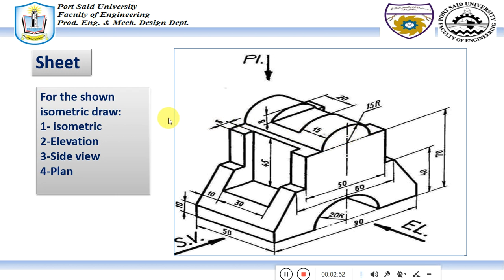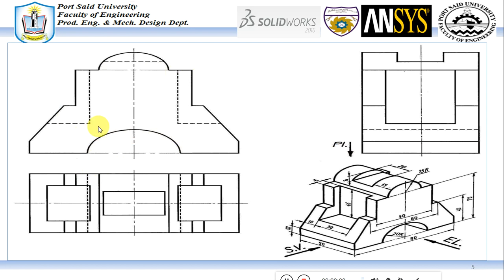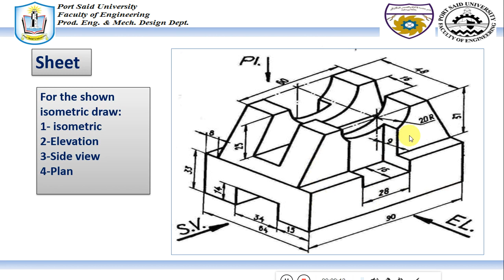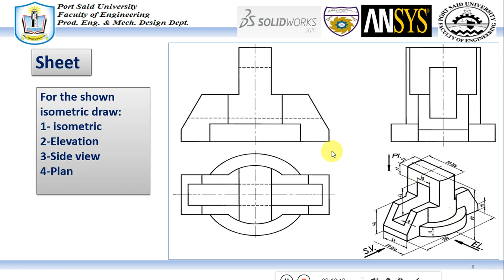سيكشن(13) مادة الرسم الهندسي والاسقاط للفرقة الاعدادي بكلية الهندسة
سيكشن  مادة /الرسم الهندسي والاسقاط للفرقة الاعدادي بكلية الهندسة
عبارة عن حل تمارين علي مادة الرسم الهندسي  مجموعة كبيرة من الامثلة وافكار مختلفة للفرقة الاعدادي بكلية الهندسة .
-كتاب الرسم الهندسي والاسقاط بكلية الهندسة جامعة بورسعيد
-الاستعانة ببعض من المحاضرات الخاصة بكلية الهندسة جامعة بورسعيد قسم هندسة الانتاج والتصميم الميكانيكي .
صفحة الرسم الهندسي -الاستاذ الدكتور احمد بهلول
- Machine Drawing By K. L. Narayana, P. Kannaiah,